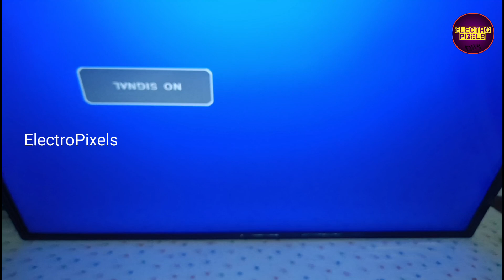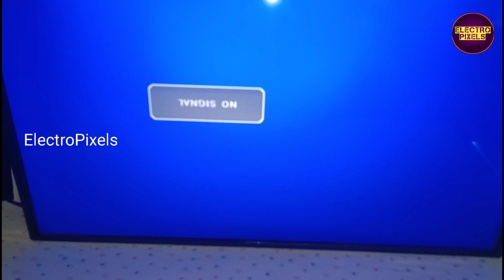LED TV Panel Repair-No Picture No Graphics|32 " LLOYD TV Panel Repair Display Problem|HV320WHB-N86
LED TV Panel Repair-No Picture No Graphics|32 " LLOYD TV Panel Repair Display Problem
This video is about LED Tv |White Display with no Graphics| Vgh, Vgl, avdd all Voltages ok|Panel Repairing
LED TV Panel Repair-No Picture No Graphics|Motherboard fault T-CON board|
LED TV Panel Repair-No Picture No Graphics|32 inch BOE Panel Repair|Easy way to Fix